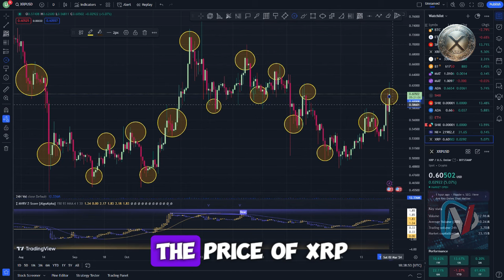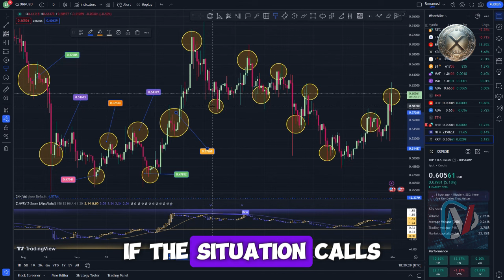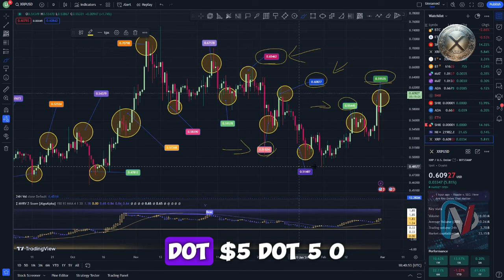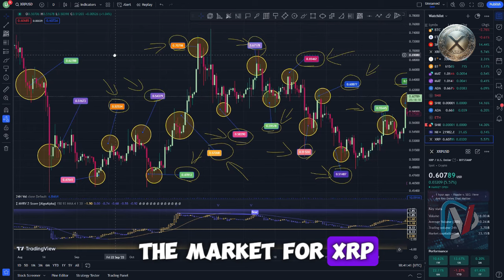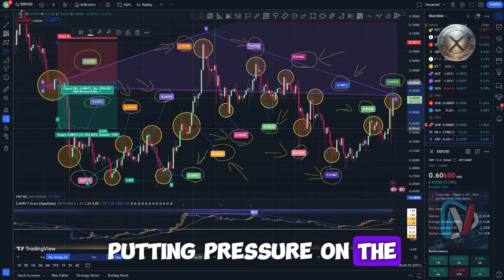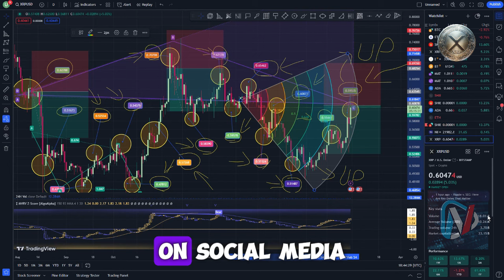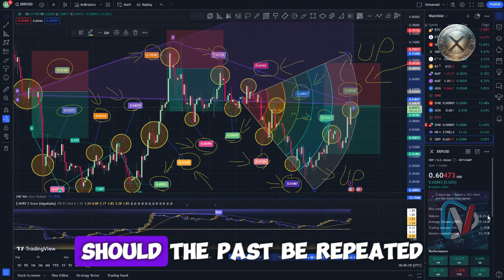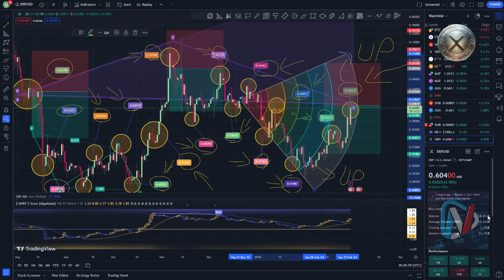RIPPLE TO XRP RIPPLE XRP NEWS TODAY Announcing the Arrival of the $1,000,000,000,000 XRP Market Cap!